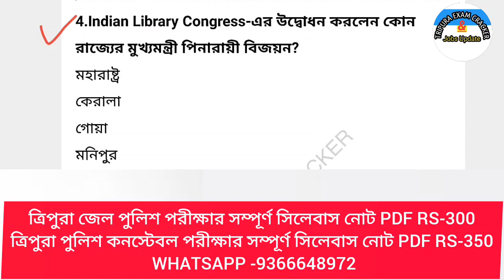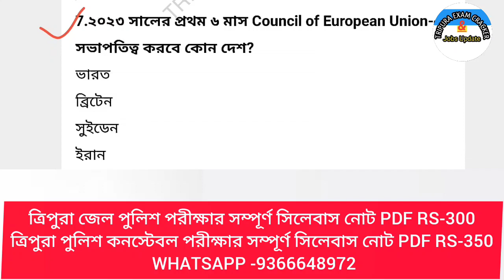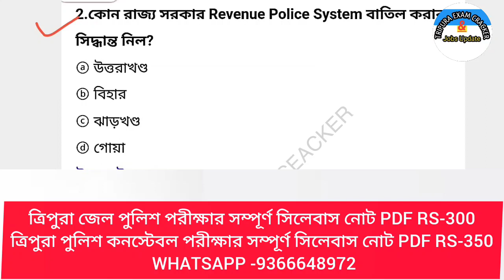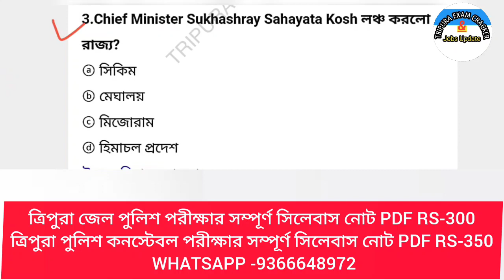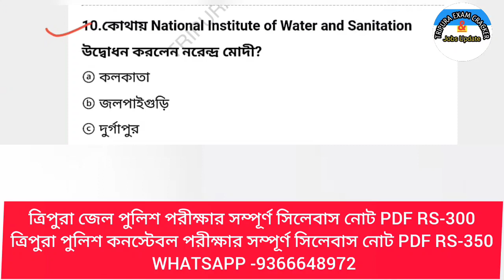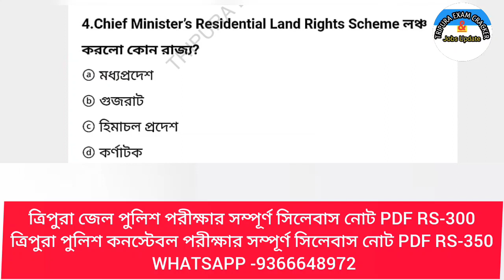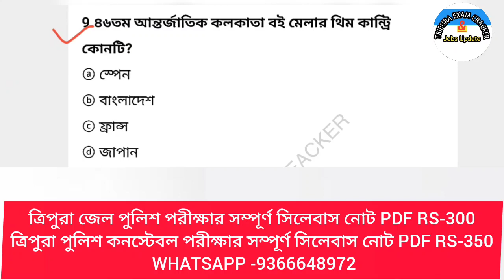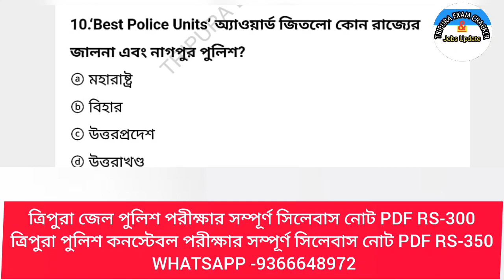4th,5th'6th January Current Affairs 2023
4th,5th'6th January Current Affairs 2023

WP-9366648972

Jai Hind ❤